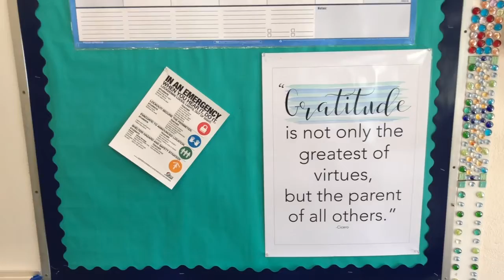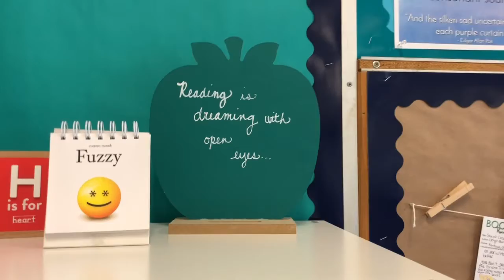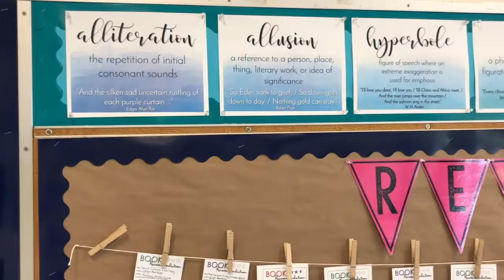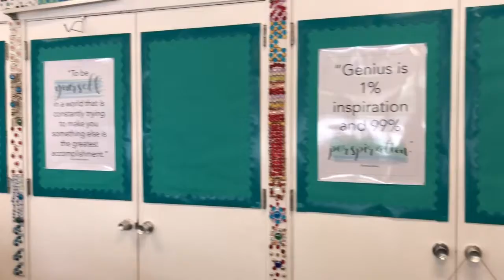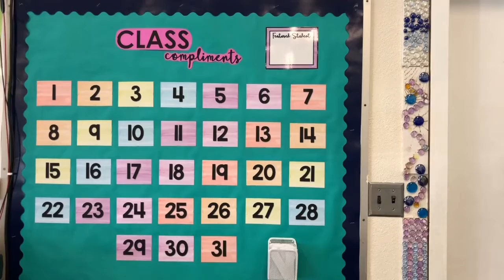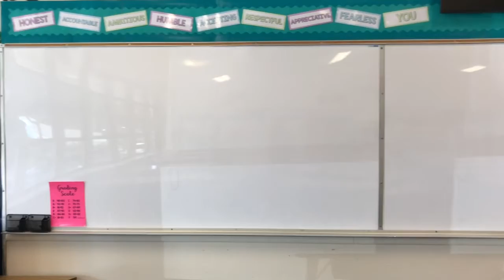8th Grade Classroom Reveal 2018-2019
I'm sharing my 8th Grade Classroom Reveal with you today!

Links to many of the resources I used are included below!